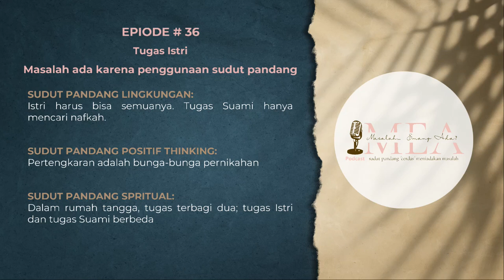Masalah Emang Ada? 𝗘𝗣. 𝟬𝟯𝟲 | 𝗧𝘂𝗴𝗮𝘀 𝗜𝘀𝘁𝗿𝗶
TUGAS ISTRI

SPL = Istri harus bisa semuanya. Tugas suami hanya cari nafkah.

SPPT : Pertengkaran adalah bunga2 pernikahan.

SPS = Dalam rumah tangga, tugas terbagi dua; tugas istri dan tugas suami berbeda.

caption:

SAKINAH berarti damai, tenteram, nyaman.
MAWADAH berarti kasih sayang
WARRAHMAH berarti di Rahmati Allah.
Keluarga SAMAWA adalah keluarga yang didalamnya terasa damai, tenteram, penuh kasih sayang, penuh rasa cinta, maka Allah melimpahkan Rahmat-Nya.

Sudut pandang lingkungan;
"pertengkaran adalah bunga2 perkawinan", membuat pertengkaran menjadi solusi dan pembenaran.
Tentu beda jauh dengan sudut pandang spiritual, yang jauh dari pertengkaran.

Pernikahan SAMAWA membutuhkan istri yang paling memberi keteduhan, kenyamanan, penuh kasih sayang dan cinta. Membuat rumah bersih, harum, damai, sehingga terasa home sweet home. Memperlakukan imam sebagai pemimpin. Mengikuti imam untuk belajar agama agar memudahkannya melaksanakan tugas dari Tuhan.

Bagaimana caranya?
Yuukkk...berbagi sudut pandang yang memudahkan terwujudnya keluarga SAMAWA. Saksikan MEA dst...
Ajukan pertanyaan dikolom komentar ya
MEA Show Host
𝗜𝗻𝗰𝗮 𝗥𝗲𝘀𝘁𝘂